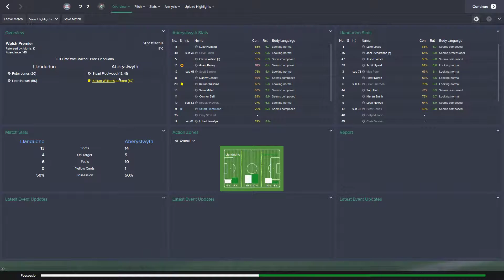Football Manager 2015 - Episode 14 - ETC